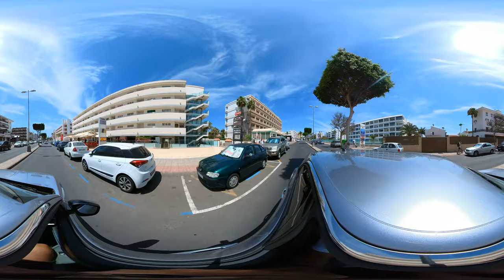Berlin on tour 360° - Vom Supermarkt Lidl San Fernando zur Cita Playa del Ingles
Auf den Spuren von Harry Hurtig grancanaria Berlin on tour 360° Vom Supermarkt Lidl San Fernando zur Cita Playa del Ingles